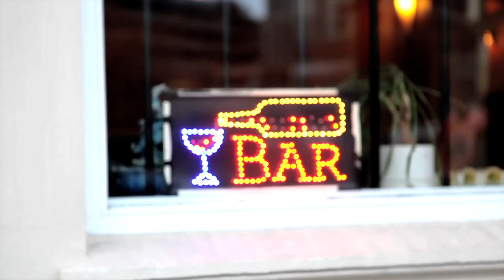Superkilen: En Dansepavillon fra USA 1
Inga og Bent rejser til USA med SUPERFLEX fra Superkilens kreative hold for at finde en dansepavillon til den nye park i København

Inga and Bent travel to the USA with SUPERFLEX from Superkilen's creative team in search of a dance pavilion for the new park in Copenhagen

Film: Nikolaj Heltoft & Toke Kristiansen